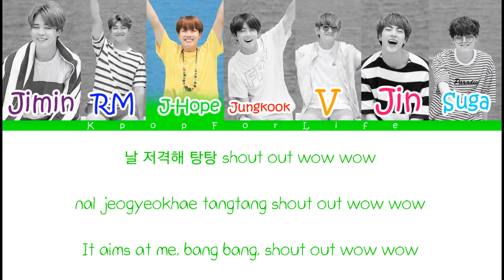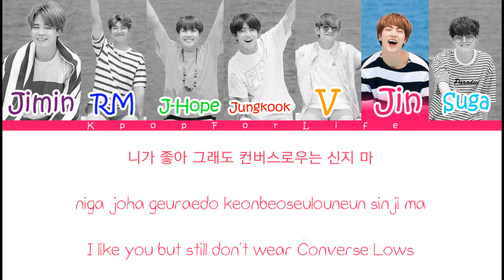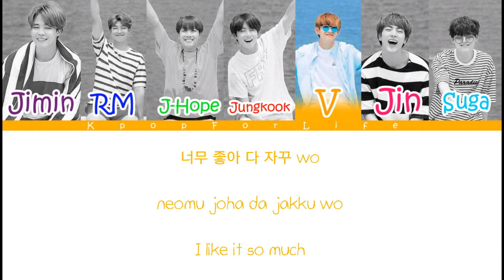BTS 'Converse High' Color Coded Lyrics [Han|Rom|Eng]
Jimin: Purple
RM: Dark Blue
J-Hope: Green
Jungkook: Red
V: Orange
Jin: Pink
Suga: Light Blue

This is my 193rd lyrics.